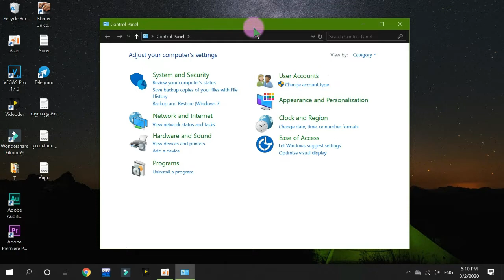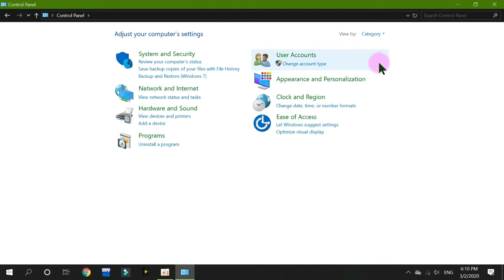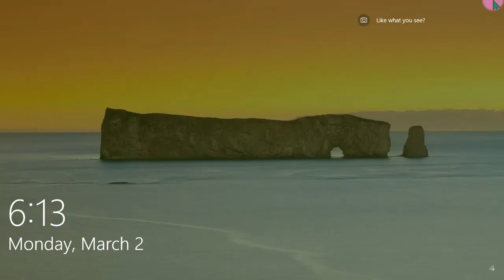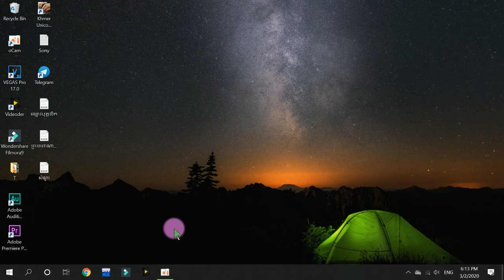ចង់ដាក់ក៏បានចង់ដោះក៏បានគ្រាន់តែលេខសម្ងាត់សោះហ្នឹង/create and remove password on window Khmer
Hello everybody 👋😊😍. Welcome back. This is videos tutorial. How to create and change password on window 10 window 8.1 Windows 7 the same. Thank you very much for your watching. Good luck 👍❤️. Take care 😘❤️.
សូមជំរាបសួរបងប្អូនទាំងអស់គ្នា សូមស្វាគមន៍មកកាន់វីដេអូថ្មីរបស់ខ្ញុំ។ នេះជាវីដេអូមេរៀនស្ដីពីរបៀបចាក់លេខកូដដោះលេខកូដនៅលើកុំព្យូទ័រ សម្រាប់ប្រព័ន្ធប្រតិបត្តិការ window។
តបតាមសំណូមពរមិត្តរួមថ្នាក់របស់ខ្ញុំ។
សូមអរគុណបងប្អូនសម្រាប់ការចូលទស្សនាវីដេអូមួយនេះ។ សូមជូនពរអោយជួបតែសំណាងល្អរកទទួលទានមានបាន។ សូមគោរពលា។